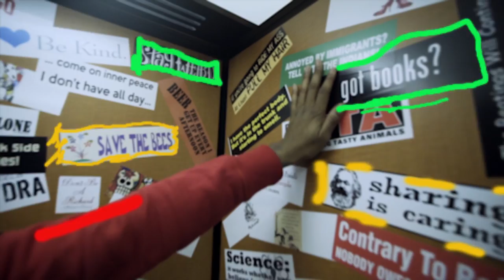Base - Sauce Talkin (Official Video) Shot